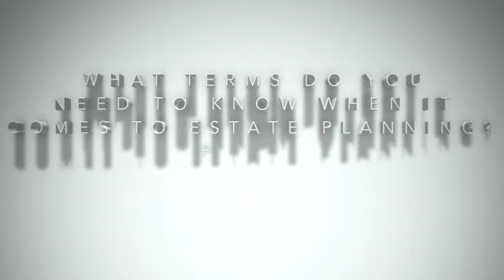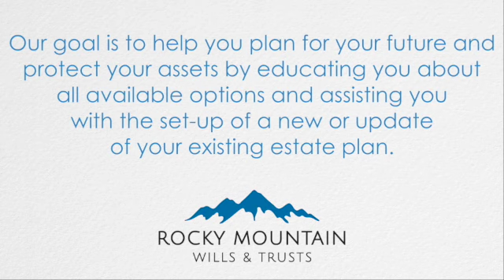What Terms Do You Need to Know When it Comes to Estate Planning? Part 1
In this video we will explain the following basic terms that you need to know and understand when you are talking to an Estate Planning Attorney:

 - Estate
 - Testator
 - Decedent
 - Beneficiary